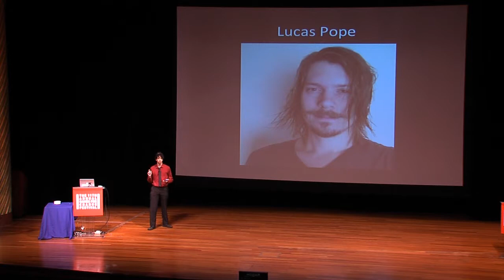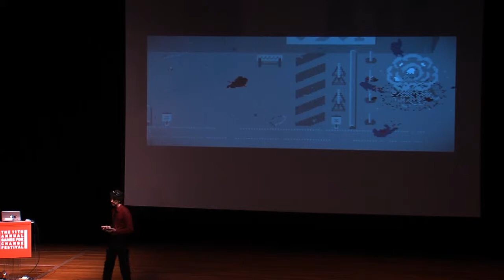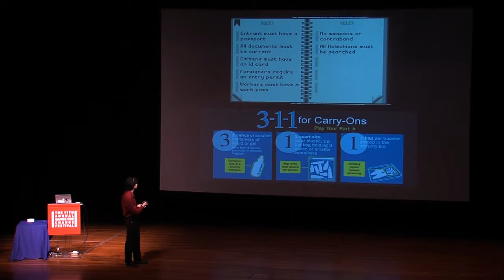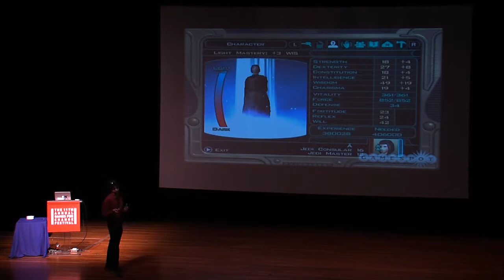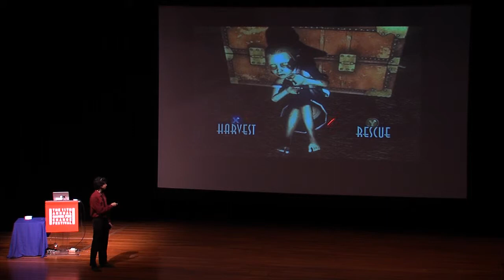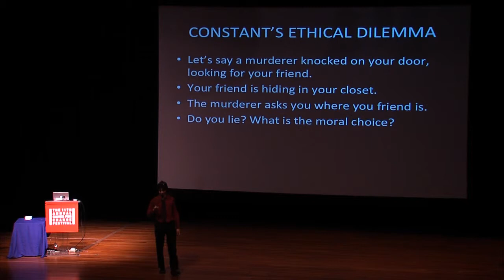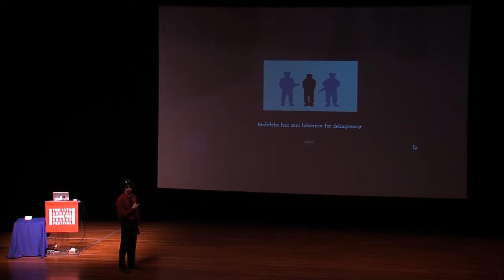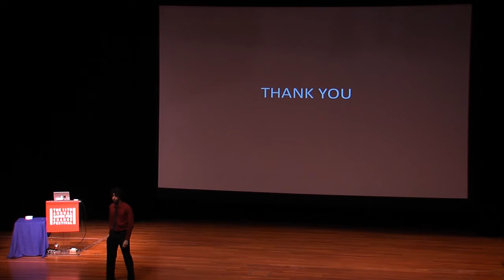G4C14: Nick Fortugno / Well Played Series (Papers, Please)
What makes a game good? Bad? Getter? Building on the ETC Press books and journal and the success of live sessions, speakers play a select Game for Change Award finalist game for the audience at the festival to help analyze the gameplay experience and open up a discussion with the unique impact games can have.

Introduced by Drew Davidson of Caregie Mellon University, Playmatics' Nick Fortugno will share his analysis and experience of what makes Papers, Please, one of the nominees for a Games for Change Award in the Best Gameplay and Most Innovative categories, an effective game for change.

The goal is to help develop and define a literacy of games as well as a sense of their value as an experience. These sessions are not a part of the selection and jurying of the festival game entries, instead they are purely to inspire discussion amongst festival attendees.